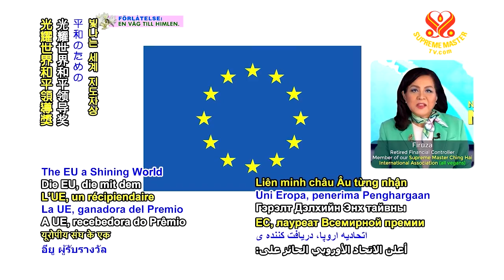0850 NWN 1 European Union supports refugees in Libya 6m